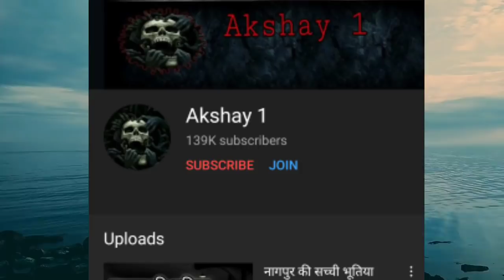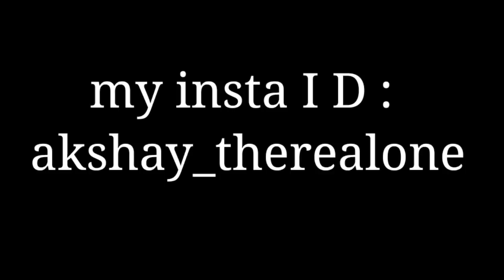गाजियाबाद की सच्ची भूतिया घटना / Real Horror Incident in Ghaziabaad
dosto aaj mai aapke liye lekar aaya hu apne subscriber ki bheji 3 real horror stories .  asha karta hu aapko ye video pasand aayega .

Back Ground Musi By  :  co ag music